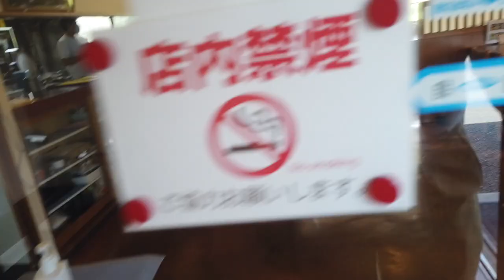【そば処 助八 館山店】 館山でかつ丼？魚でしょ！ ＃898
仕事で勝浦・富浦に来ました海鮮丼を食べようと思ったら休みでしたので
鴨川江見にある　そば処助八が館山にある事を知り行って来ました。